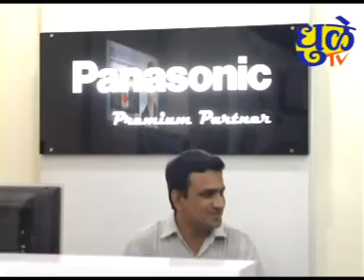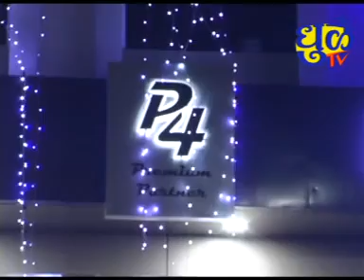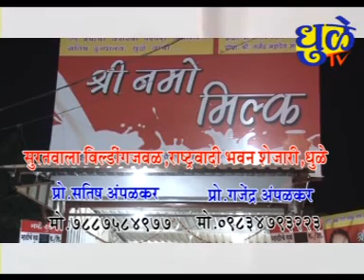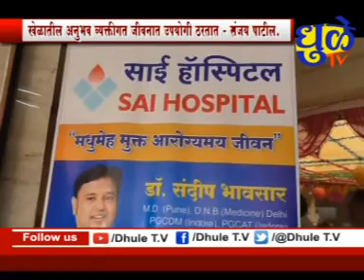Dhule tv News Bulletin 14 November 2019